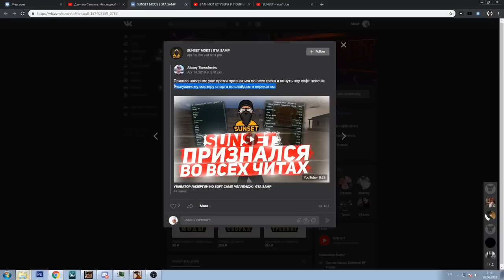НАРКОМАН САНСЕТ УДАЛЯЕТ СВОЙ КАНАЛ GTA SAMP